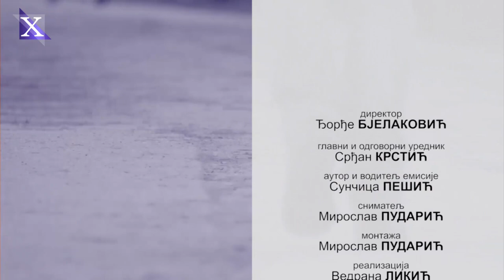Korak po korak do uspjeha: Nikola Pejaković, umjetnik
Gost emisije "Korak po korak do uspjeha" bio je čovjek koji ima toliko darova, koji kako uvijek ističe, dolaze od Boga, pa nema mjesta za pohvalu. Njegova misija je da prenese svoja iskustva u koracima od mraka do svjetla, do koga je došao molitvama i uz Božiju pomoć.